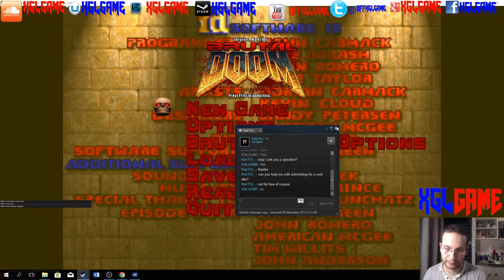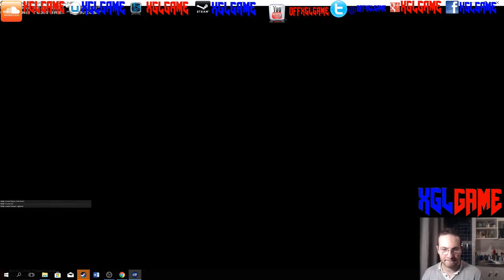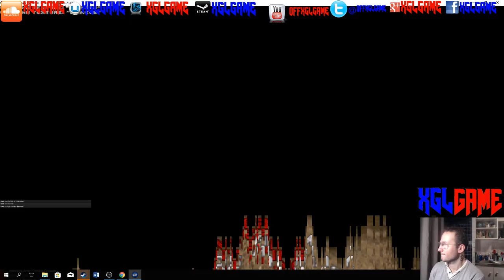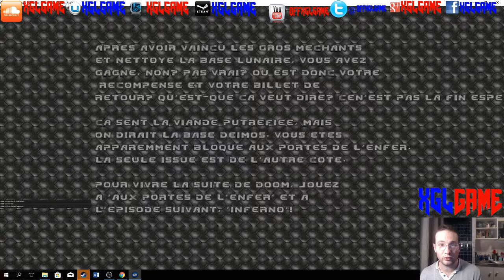LIVE BRUTAL DOOM du 20/12/2017